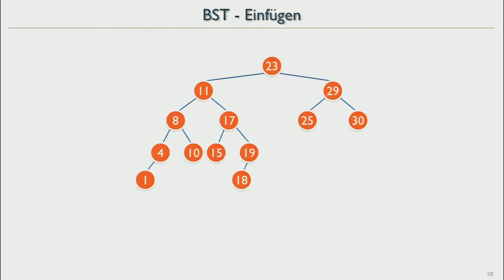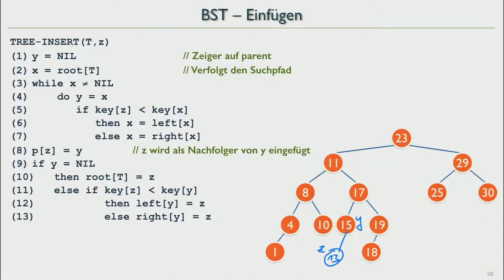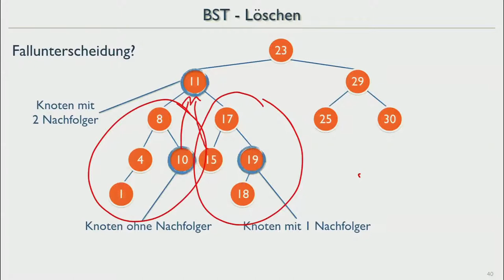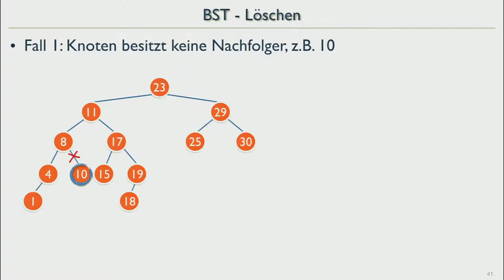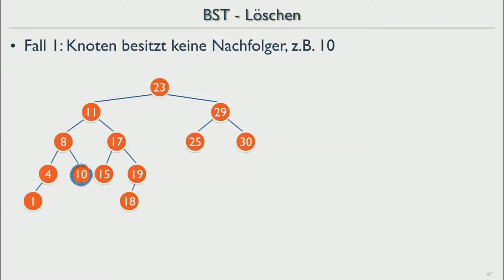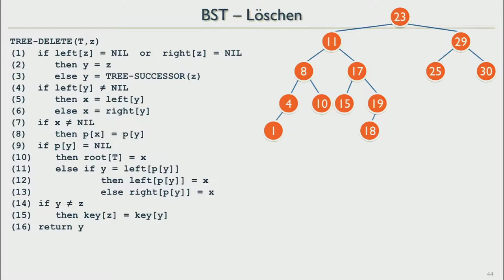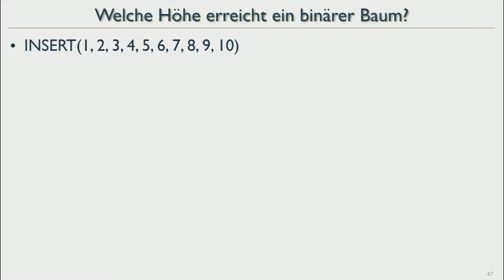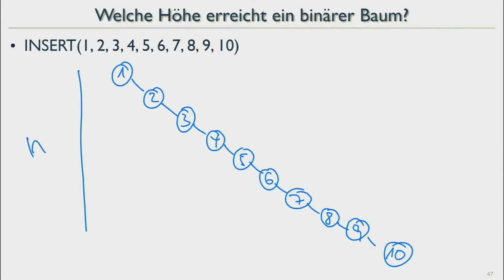AuD18 19 BST Operationen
Operationen auf binären Suchbäumen